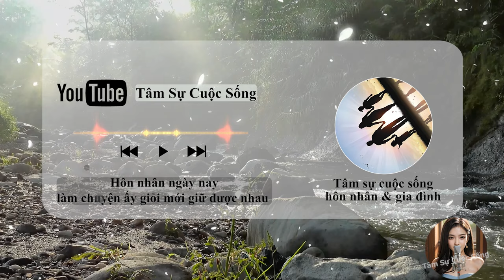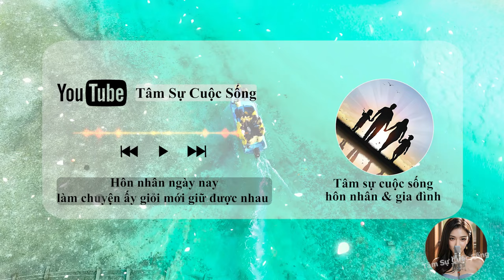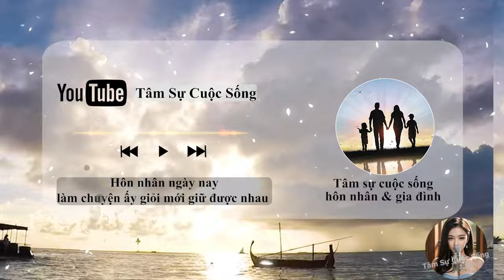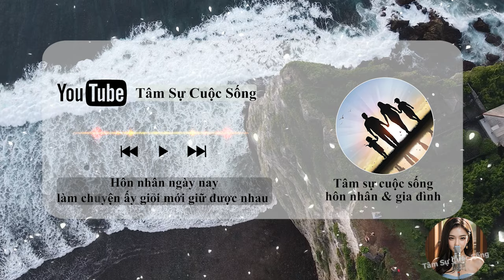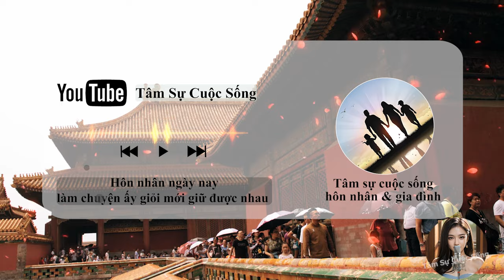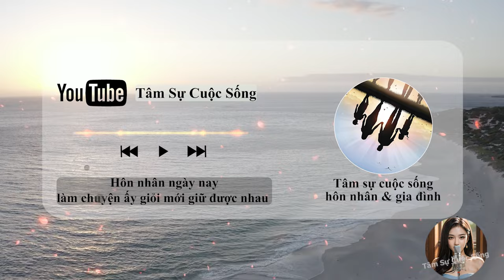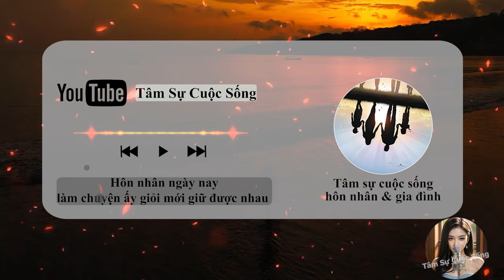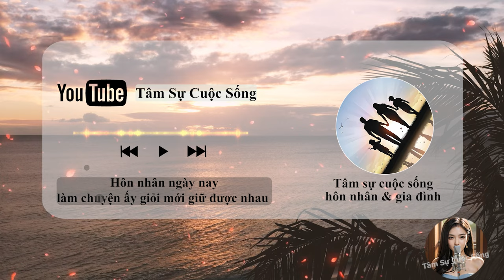🔥 Podcast #1: HÔN NHÂN ngày nay làm giỏi CHUYỆN ẤY mới giữ được nhau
🔥 Podcast #1: HÔN NHÂN ngày nay làm giỏi CHUYEN A.Y mới giữ được nhau

🎦 Lịch Phát Sóng Kênh hàng ngày:
- Sáng: 6h30
- Trưa: 11h
- Tối: 19h30